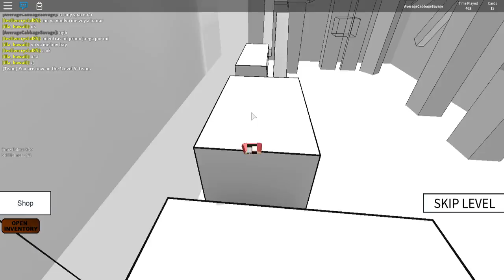Roblox | Speed Run 4 Spacebar Rage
r@g3